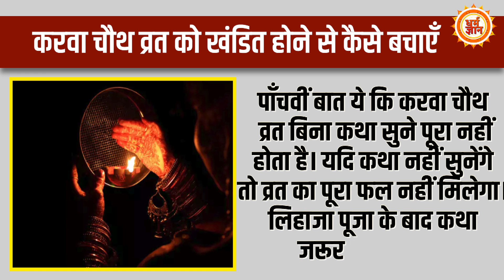दुर्लभ सिद्धि योग में करवा चौथ में कब दिखेगा चाँद और क्या नहीं करें ? दैवज्ञ Dr Sripati Tripathi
पति-पत्नी के पवित्र रिश्ते का सुरक्षा कवच है करवा चौथ …..पति की लंबी आयु की कामना का पर्व है करवा चौथ….. ख़ुशहाल विवाहित जीवन का पर्व है करवा चौथ …. अबकी बार दुर्लभ संयोग में आया करवा चौथ…. 100 साल बाद करवा चौथ पर महासंयोग …. करवा चौथ पर सुहागिन महिलाएँ क्या करें, क्या नहीं ? … देखिये सिर्फ़ धर्म ज्ञान पर
Jogi
Kavita